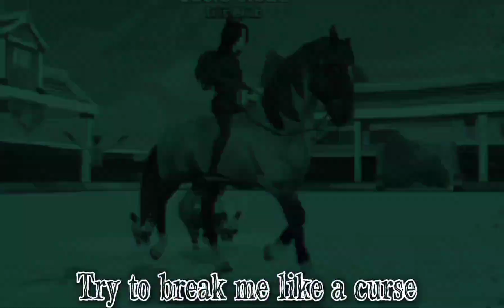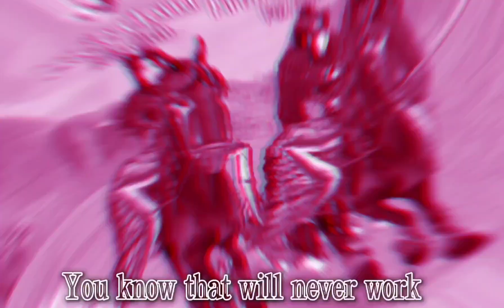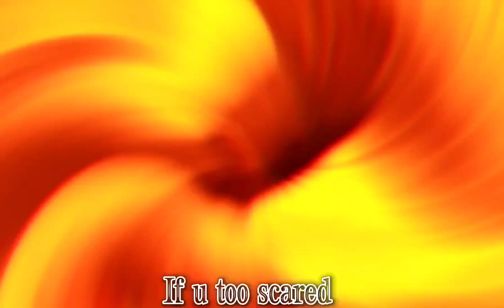(👻A Haunted house👻) Hrt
Halloween 🎃 👻 🎃 👻 🎃 👻 🎃 👻 🎃 👻 🎃 👻 🎃 👻 🎃 👻 🎃  Like... its coming soon! Hehe 😏